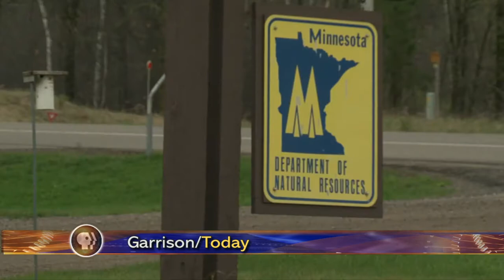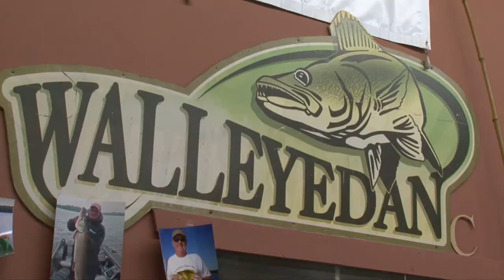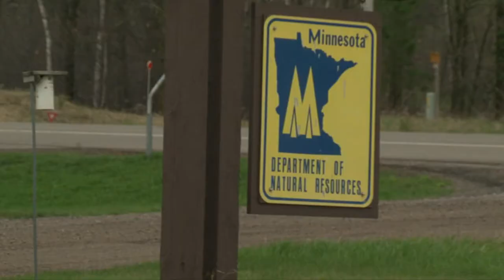DNR Encourages Keeping More Bass and Pikes - Lakeland News at Ten - May 19, 2014